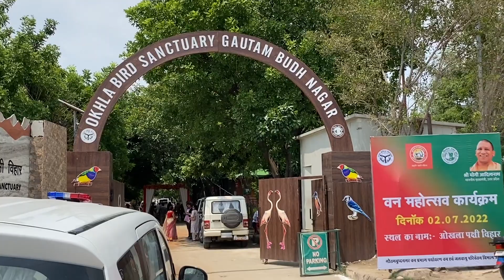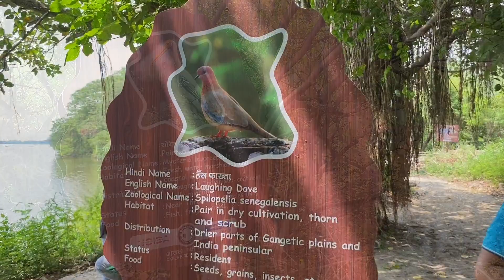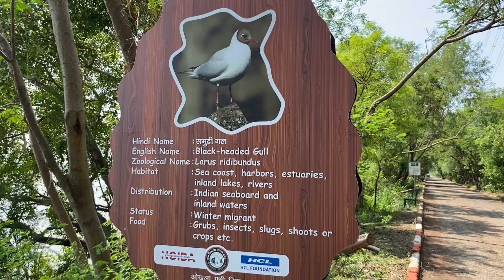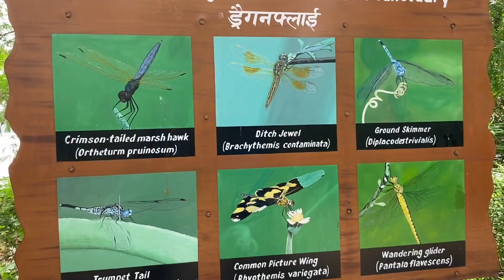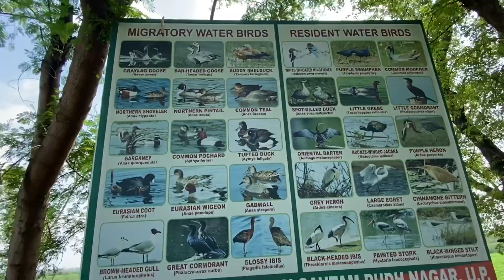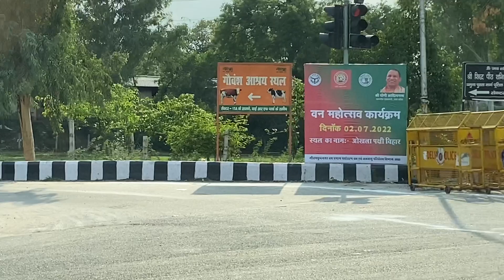Okhla Bird Sanctuary Delhi | Travelling Man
Namaste 🙏🏻

Place to visit near Delhi ,
Detailed information,
Van Mahotsav ( वन महोत्सव ),

Nearest metro Okhla bird sanctuary metro station,

Parking not available,
Best time to visit winters ,

Okhla Bird Sanctuary is a bird sanctuary at the Okhla barrage over Yamuna River. It is situated in Noida, Gautam Buddh Nagar district, on Delhi-Uttar Pradesh state border and known as a haven for over 300 bird species, especially waterbirds.In 1990, an area of 3.5 square kilometres (1.4 sq mi) on the river Yamuna was designated a bird sanctuary by the Government of Uttar Pradesh under the Wildlife Protection Act, 1972. The site is located at the point where the river enters Uttar Pradesh. The most prominent feature of the sanctuary is the large lake created by damming the river, which lies between Okhla village to the west and Gautam Budh Nagar to the east. The Okhla Bird Sanctuary (OBS) is roughly 4 square kilometres in size and is situated at the entrance of NOIDA in Gautam Budh Nagar district of Uttar Pradesh. It is situated at a point where river Yamuna enters in the state of Uttar Pradesh leaving the territory of Delhi. It is one among fifteen bird sanctuaries in the state.